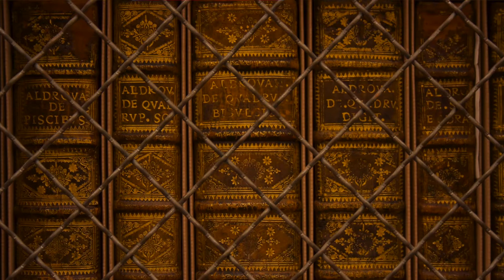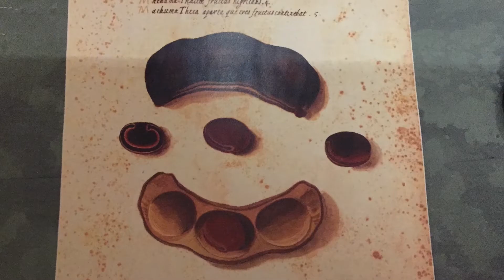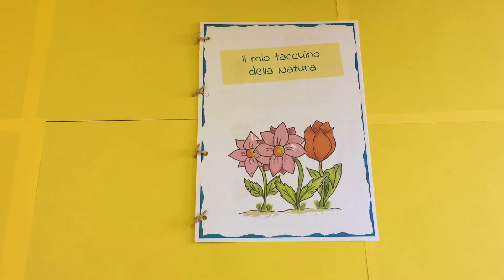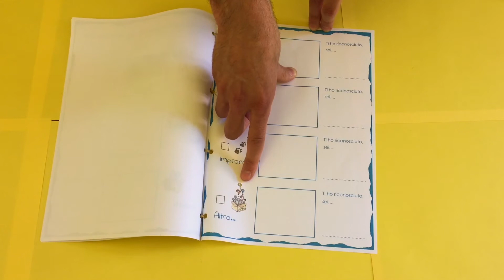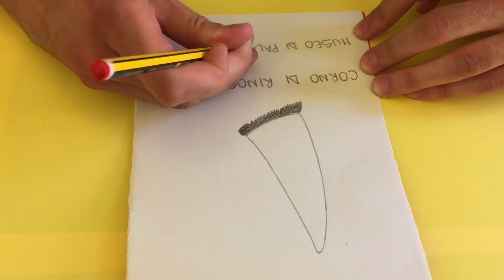Oggi imparo a... Costruire un taccuino della natura | Sistema Museale di Ateneo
Sapete che presso il Museo di Palazzo Poggi è conservata la collezione appartenuta a una figura importantissima per la storia delle scienze naturali e dell'Università di Bologna?

Stiamo parlando di Ulisse Aldrovandi (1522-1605) che insegnò presso lo Studio e creò un "microcosmo di natura" raccogliendo circa 18.000 reperti appartenenti al regno animale, a quello vegetale e a quello minerale.

Insieme impareremo a costruire un taccuino della natura seguendo le orme dello scienziato bolognese.

Il filmato, realizzato con la collaborazione di Open Group Cooperativa Sociale, fa parte del progetto SMAllvideo realizzato dal Sistema Museale di Ateneo.